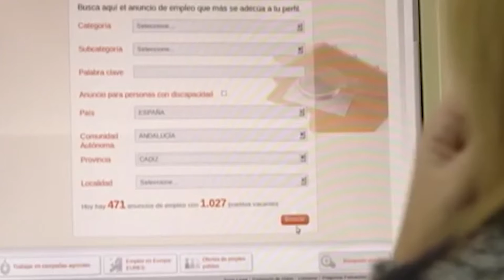Noticias Imprescindibles de la Semana | 31-6 Nov